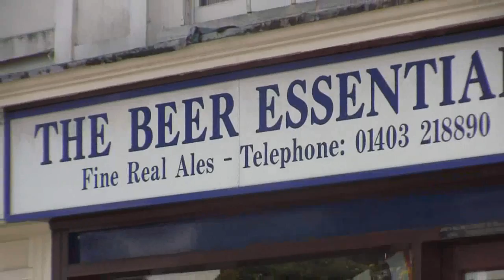St George Day Morris Horsham Black Dragon Morris